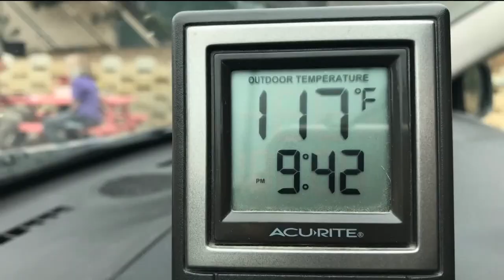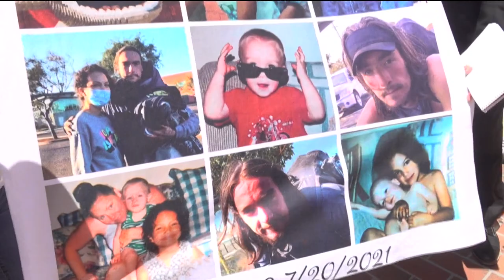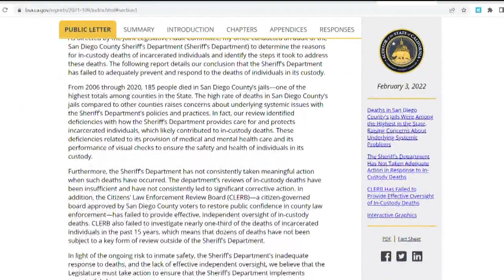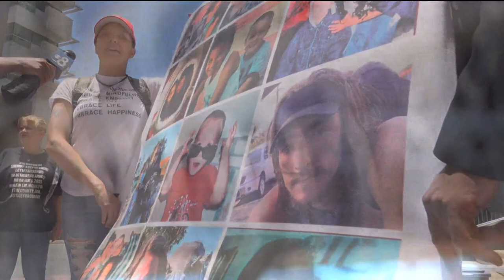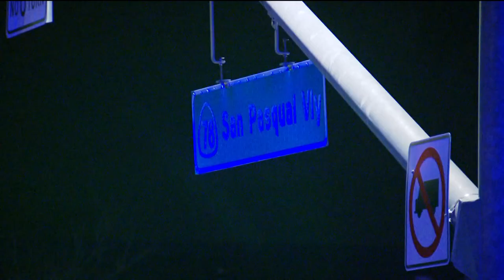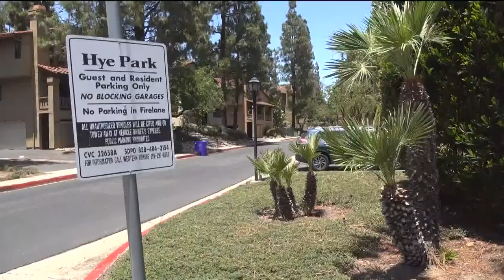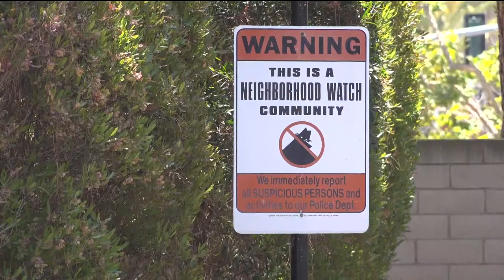San Diego's top stories for June 30 at 6 p.m.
San Diego's top stories for Thursday, June 30 at 6 p.m.